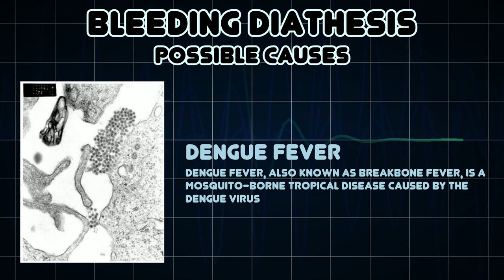Bleeding diathesis (Medical Symptom)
Possible causes of Bleeding diathesis (Medical Symptom)

In medicine, bleeding diathesis is an unusual susceptibility to bleeding mostly due to hypocoagulability, in turn caused by a coagulopathy